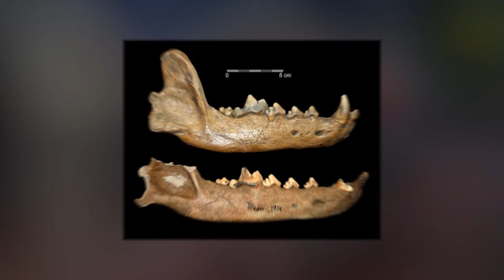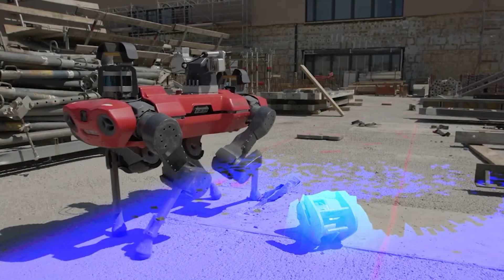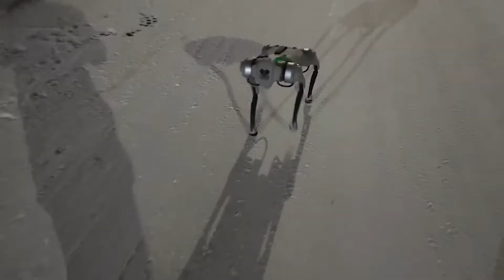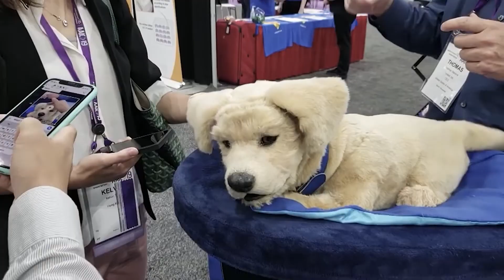5 INSANE Realistic Robots Dogs That You Will Definitely Want To Buy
Realistic Robots Dogs

Did you know that it costs around at least 23,000 dollars to cater for the general wellbeing—feeding, vet visits, accessories etc—of an average live dog? This expense is spread out across the dog’s life span and the amount varies amongst different dog breeds. In comparison, an average robot dog’s cost is a one-time payment that can be as low as 10 dollars and, in fairness, as high as 75,000 dollars. Robot pets are taking the market by the storm since the 1990s. Since the first robot, Futura, was depicted in a German film in 1927, creatives have pushed the concept of humanoids to its limit. In 1941, the American science fiction writer, Isaac Asimov, coined the term “Robotics”. And in 1966, Shakey the first autonomous, intelligent robot that made its own behavioural decisions, was invented at Stanford. Since then, the limits have been pushed.